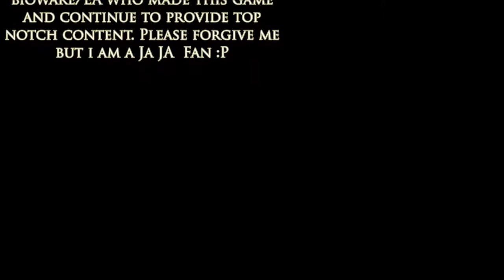SWTOR S1E7 "The Tombs of Tulak Hord"